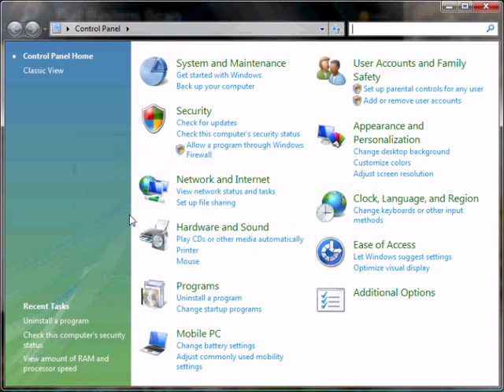How to uninstall a program in windows vista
cfcsmithy2009 shows you how to uninstall a program in windows vista.

Go to start, control panel, in control panel under the programs heading click on uninstall a program, now a list will appear of all your installed programs which you can uninstall.